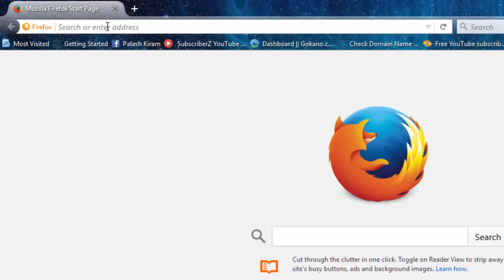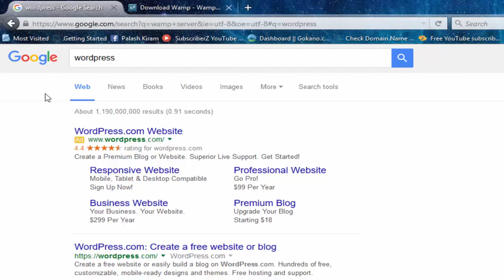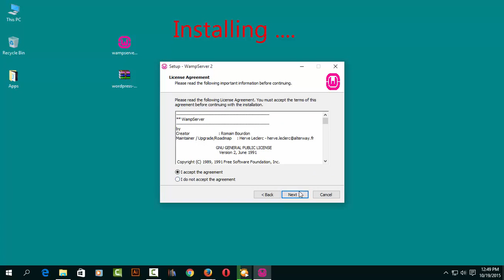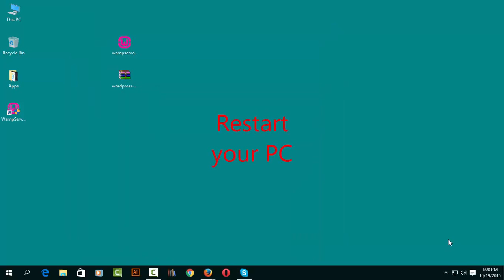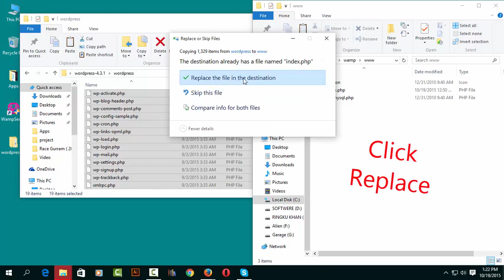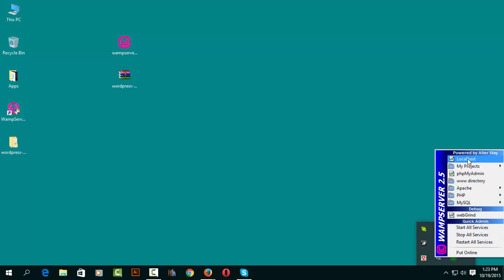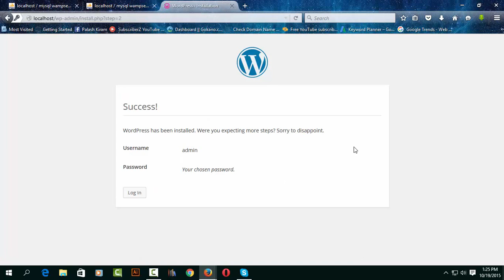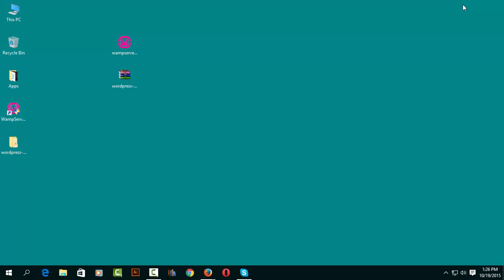Fix WAMP server error MSVCR110.dll missing report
Fix WAMP server error MSVCR110.dll missing report watch the videos and follow instruction. Fix msvcr110.dll missing report and enjoy!